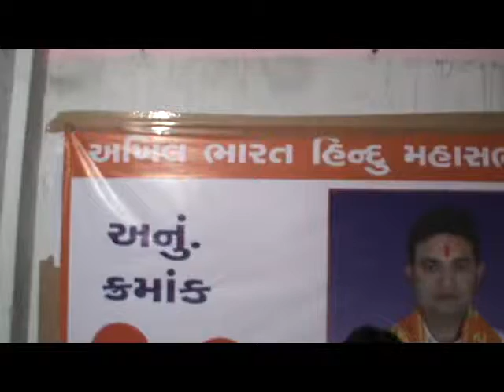Pawan S.Makan at Legislative Assembly Eelections, 2012.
Akhil Bharat Hindu Mahasabha's candidate Shri Pawan S.Makan at Legislative Assembly Eelections, 2012.